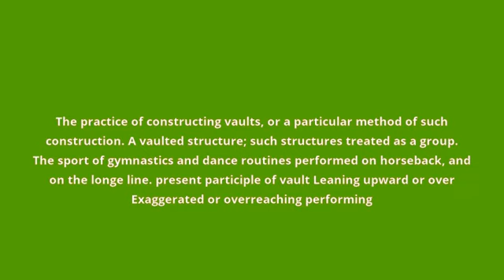what is the meaning of vaulting